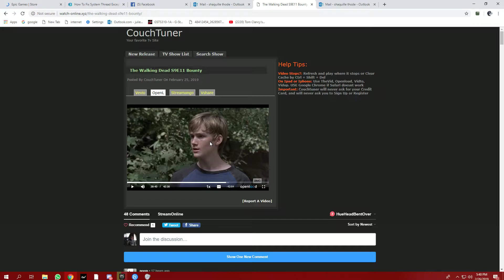Nan ta limpie djaka tog stevy?